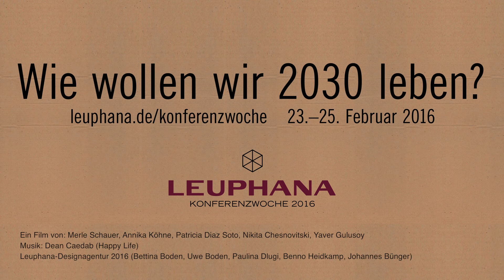Stadtentwicklung - Leuphana Konferenzwoche 2016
Ein Video der Leuphana-Designagentur 2016 (Bettina Boden, Uwe Boden, Paulina Dluigi, Benno Heidkamp, Johannes Bünger) entstanden im Rahmen der Leuphana Konferenzwoche 2016